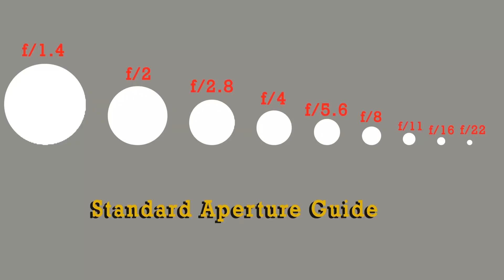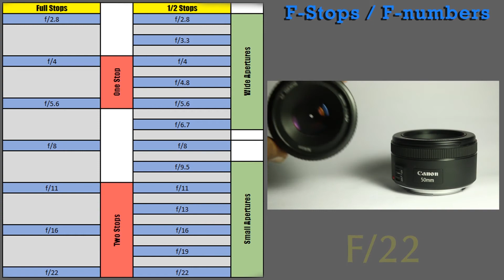Photography In Sinhala 04 - Aperture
අද අපේ පාඩම aperture නැත්තන් කච විවරය. අපි කැමෙරව සහ කැමෙරවෙ ක්‍රිය කාරිත්වය යොදාගෙන හොද ජයරුපයක ගන්න කොට aperture කියන කොටස ලොකු කර්යක් ඉටු කරනව. ඉතින් අද අපි කතකරමු aperture කියන්න‍ෙ මොකද කියල, aperture එක මගින් වෙන්නෙ මොනවද කියල.

To learn how to take a perfect photograph we must first learn the importance of aperture which plays a major role when taking a photograph. We talk about what the aperture is and how it preforms to make a perfect photograph possible.